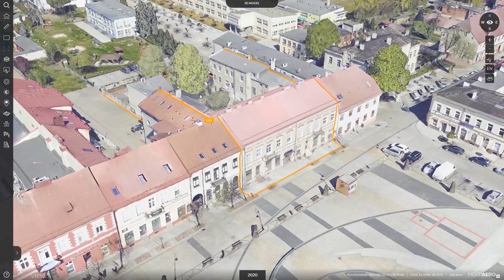Sieradz: award winning city map service based on OBLIVIEW®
At the end of 2020, our solution based on the OBLIVIEW.COM application received an award in the contest for “the most effective implementation of GUGiK (the Head Office of Geodesy and Cartography) e-services”. The award will go to the City of Sieradz in January. Congratulations to our clients and others that have been honoured. GUGiK’s initiative is a very good idea for promoting practical solutions involving e-service and open data.

and try it yourself!

OBLIVIEW.COM is the most sophisticated web application for publication of multisensor data. Apart from publication, measurements, comparing maps, the app allows working with orthos, oblique imagery, 3D models and even LiDAR. All in one place. The possibility of adding new features enriches significantly the presented content. Integrated features that rely on open data are street names, addresses and underground utilities layers. It works beautifully with oblique images and allows easy location of pipe or cable entry points to buildings, visualised on each side of a building. Cadastral parcels and building outlines are also integrated from the national open data portal and available to display on image layers. Very interesting is also the ability to search for a parcel ID and displaying it directly on the 3D mesh model. Thanks to new ways of application, solutions that are based on oblique imagery and 3D mesh models open new possibilities.

The aim of the contest held by the Head Office of Geodesy and Cartography is to promote e-services created during the development of Geoportal and programs for data acquisition and publications, according to the opendata policy.